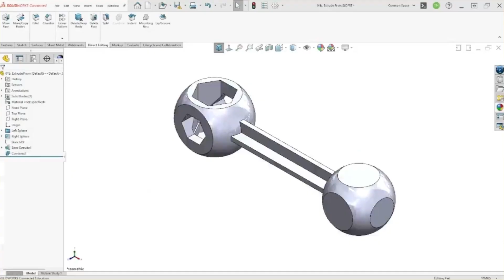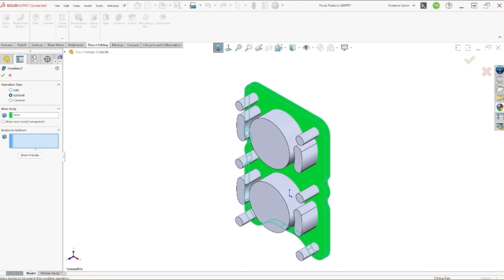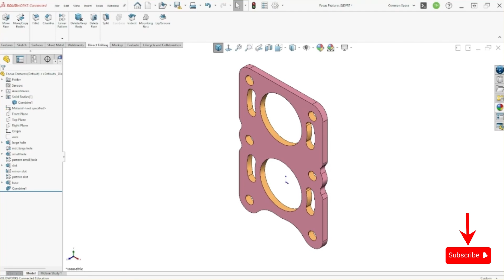SOLIDWORKS PROFESSIONAL - ELEARNING – Combine Subtract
👉 Là lệnh cho phép bạn trừ một hoặc nhiều thể tích khỏi một thể tích chính. Đây là một phương pháp tạo ra các hình dáng phức tạp, tạo lỗ hoặc tạo ra các hình dáng mới bằng cách loại bỏ vùng chồng chéo của các thể tích.
🎯 Cùng SSPACE theo dõi video dưới đây để được nghe chuyên gia hướng dẫn chi tiết về lệnh này nhé!!!

🏢Address: 59 Đường số 10, Khu Phố 5, P. Hiệp Bình Chánh, Thủ Đức, Thành phố Hồ Chí Minh